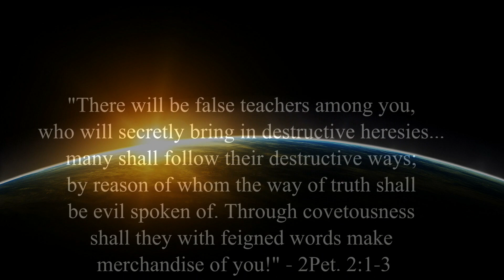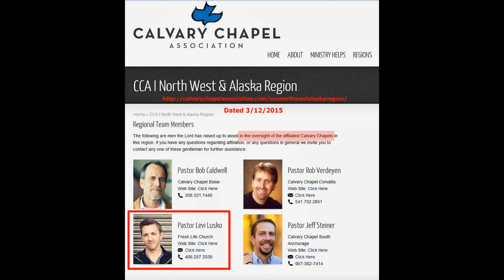False Teachers and the End Time Delusion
From TD Jales to Steven Furtick to Levi Lusko - the end-time delusion is in full swing